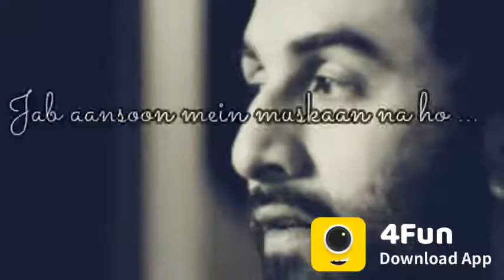Ay dill hai mushkil whatsapp status videos